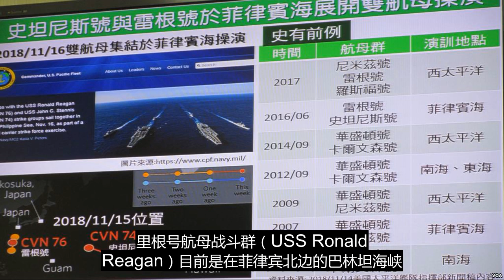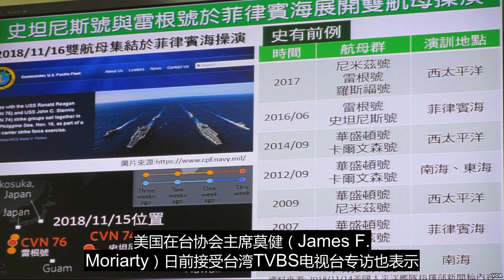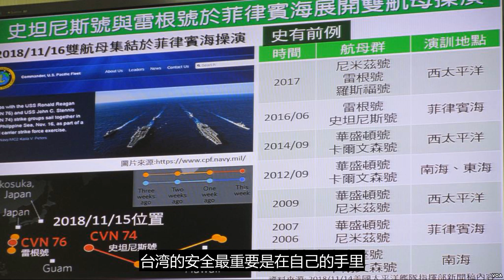台防长：美国展示两艘航母支持印太战略 并维护区域和平稳定